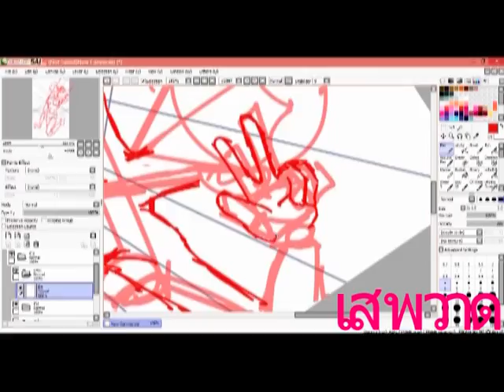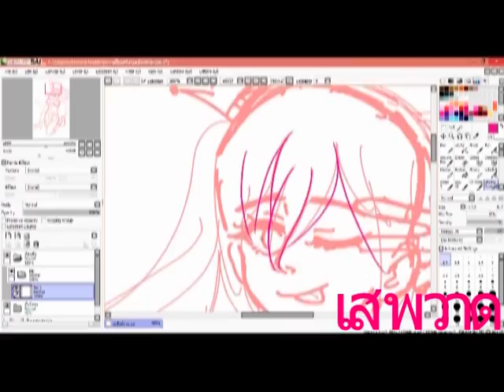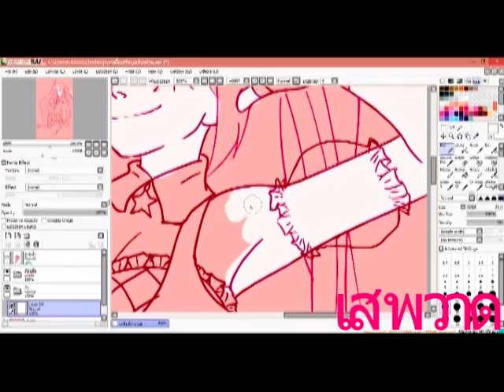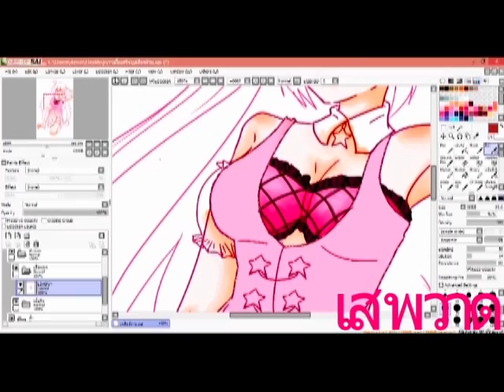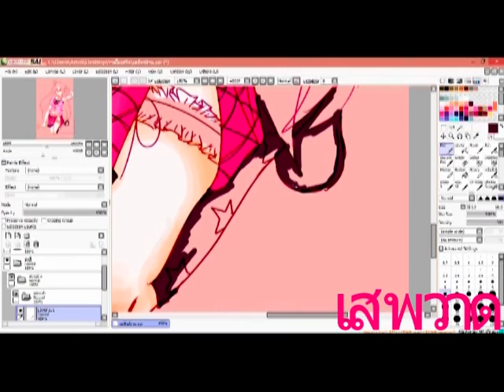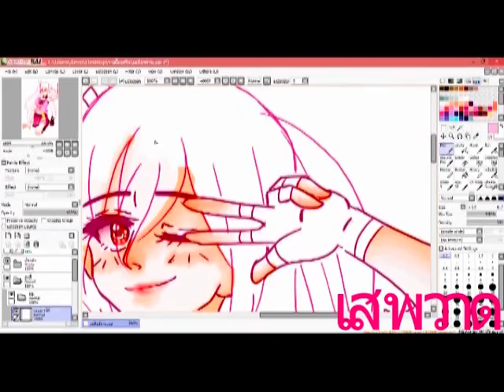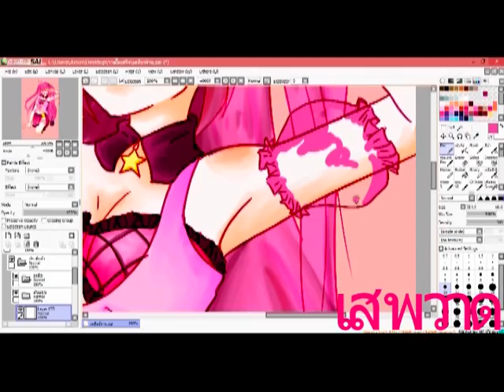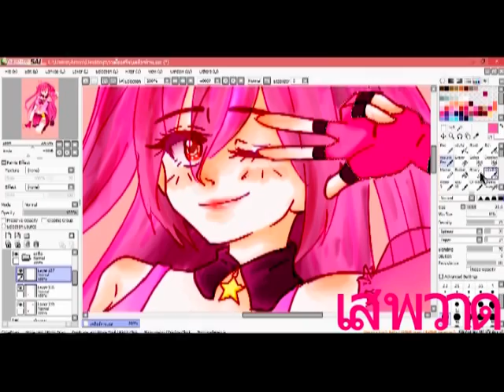[Speeds⭐paint] - งานเทรดเมื่อปีที่แล้ว By TB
ไม่ได้ดองงานเทรดนะ เขาเรียกหาประสบการณ์นานไปหน่อยแฮร่
[เพลง]
1.Some of you
2.Santorini 2
3.Rubix Cube
4.Marmoset
สามารถติดตามข่าวสารได้ที่